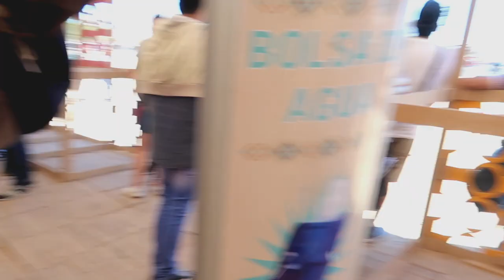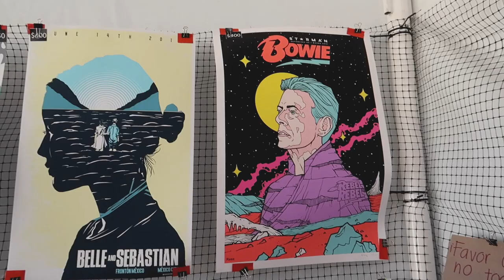Corona Capital Guadalajara | VLOG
The last stop on our trip was the Corona Capital Guadalajara music festival featuring Christine and the Queens, OMD, Phoenix, and Tame Impala.

Concealer: The Organic Skin Co Hide and Seek Concealer in Rose Sand Full-Size (gifted)
Cheeks: The Organic Skin Co Cheeky Lips in Petal Power
Eyes: Kat Von D Tattoo Liner in Trooper
Mascara: Glossier Lash Slick
Lips: L'Oréal Color Riche Shine in Beauty Guru
Shirt: Bootleg Phoenix shirt from Mexico City
Hat: Gual-Mar (Walmart)
Pants: Weekday via ASOS
Boots: Everlane
Bandana: MAKE Collectives in Long Beach
Sunglasses: Warby Parker